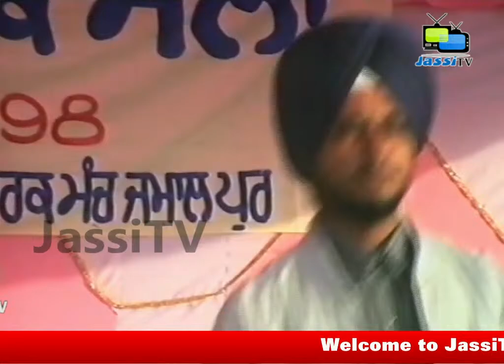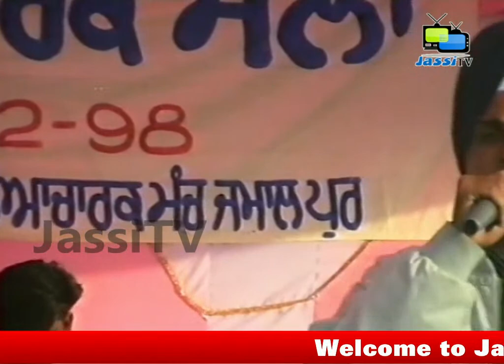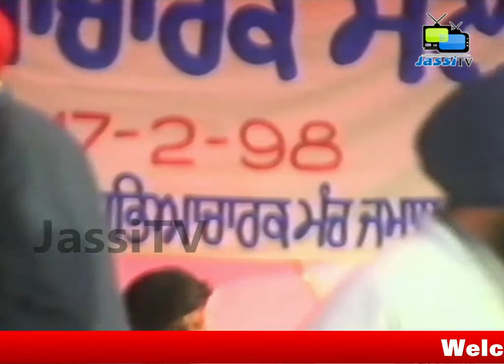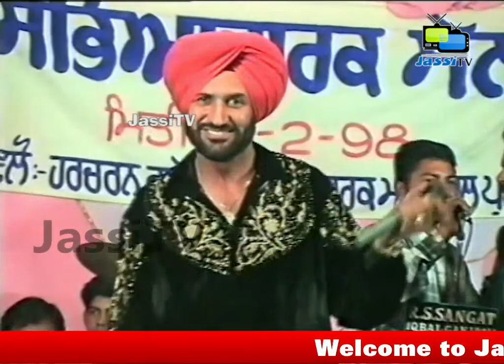Recorded Live ਹਰਚਰਨ ਗਰੇਵਾਲ ਯਾਦਗਾਰੀ ਮੇਲਾ ਜਮਾਲਪੁਰ { ਲੁਧਿਆਣਾ } 1998 by JassiTV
Harcharan Grewal Memorial Fair Jamalpur {Ludhiana} 1998